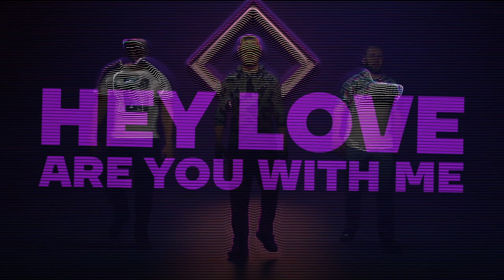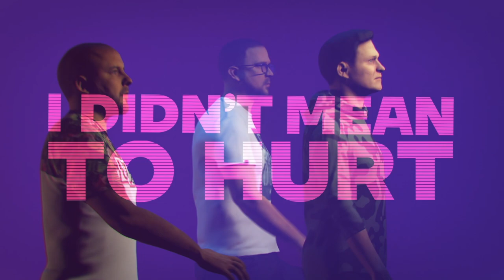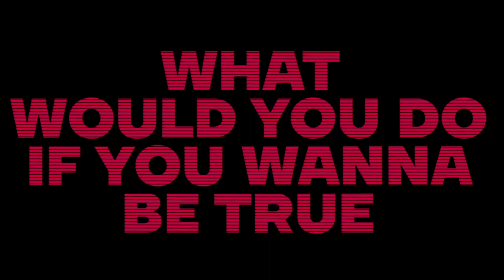RedLad - Cups And Biscuits (Lyric Video)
"CUPS AND BISCUITS"
Written by Anatoly Burnosov, Vitaly Kudrin, Ivan Suslin, Randy Cooke Produced by Thom Russo and RedLad.
Engineered and mixed by Thom Russo.

3D modeling - Keerah Borg
Motion design - Vladimir Voytov

® RedLad, 2020